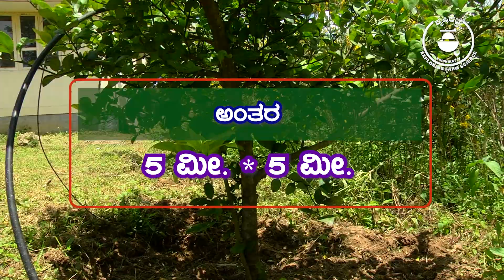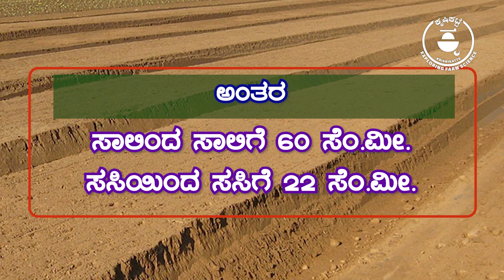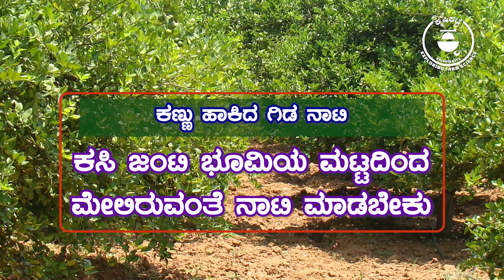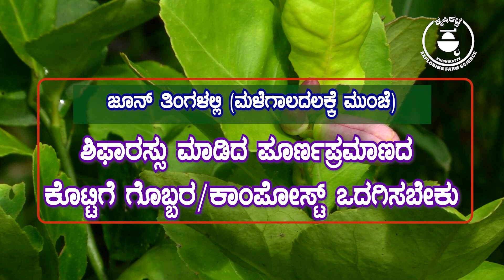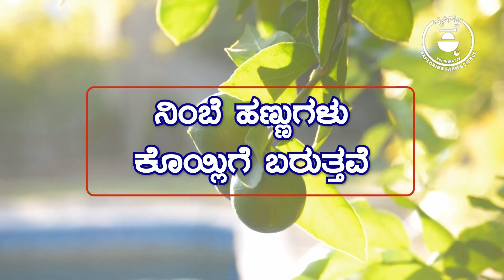🍋👌ನಿಂಬೆ ಲಿಂಬೆ ಗಜನಿಂಬೆ ಬೆಳೆದರೆ ಹೆಚ್ಚು ಲಾಭ 🤩Best Profitable Practices 🤩Lemon Cultivation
Also watch►

ನಿರಂತರ  ಕೃಷಿ ಮಾಹಿತಿಗಾಗಿ ಕೃಷಿಕಟ್ಟೆ ಯೂಟ್ಯೂಬ್ ಚಾನಲ್ ಉಚಿತವಾಗಿ ಕೇವಲ ಒಮ್ಮೆ ಈ ಎರಡು ಸಂಕೇತಗಳನ್ನು ಕ್ಲಿಕ್ ಮಾಡಿ - 1. 🔔